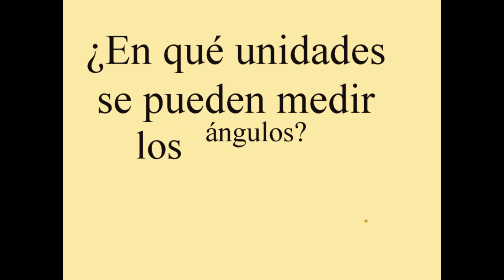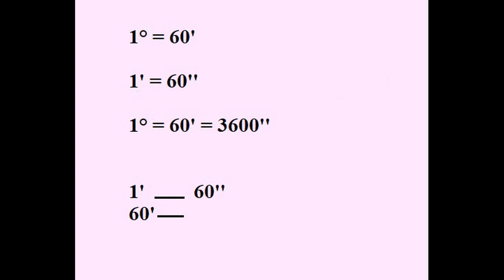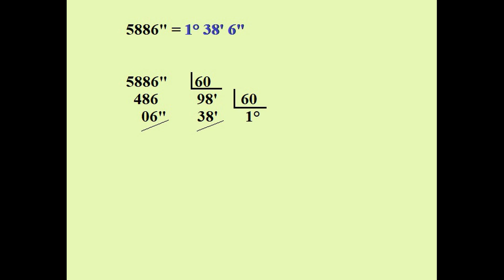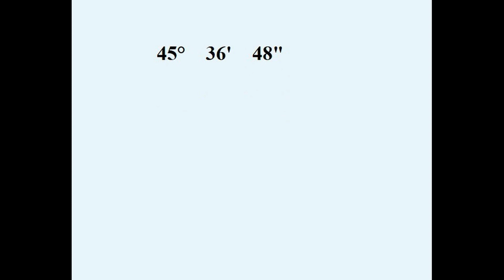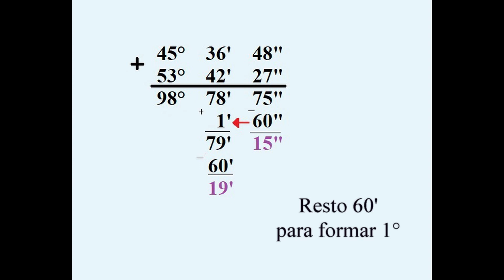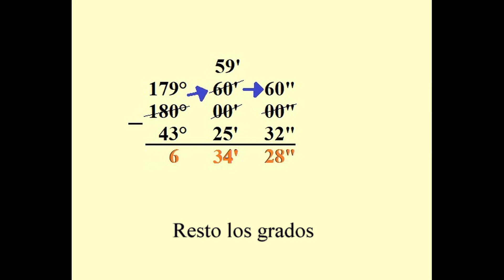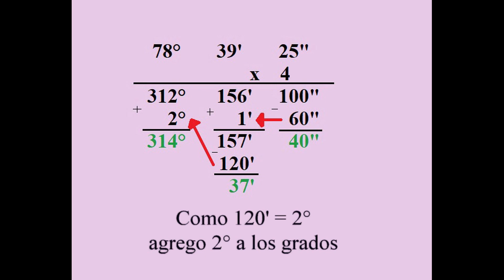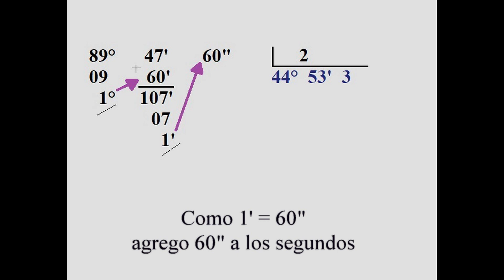Medidas angulares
¿Cómo se trabaja con grados, minutos y segundos? Equivalencias y las cuatro operaciones: suma, resta, multiplicación y división